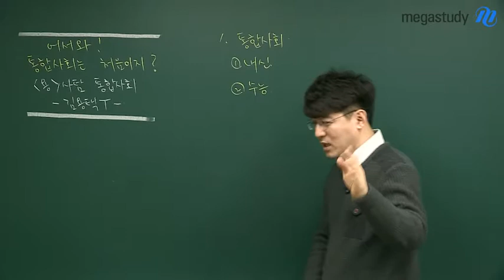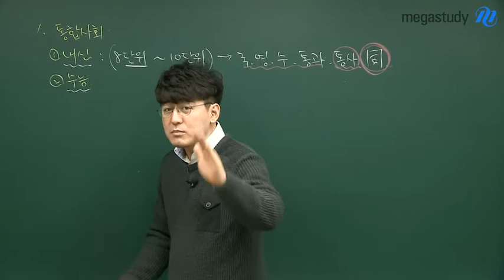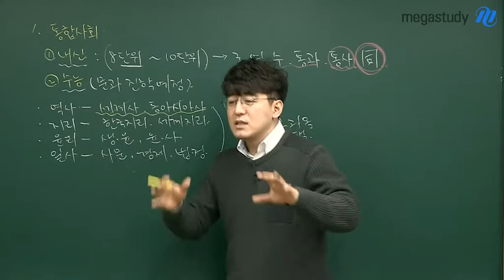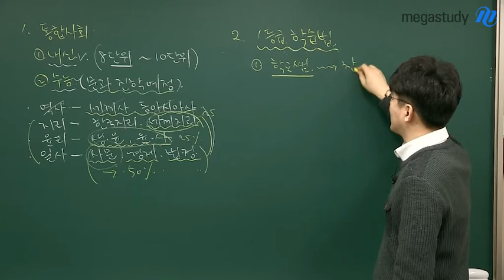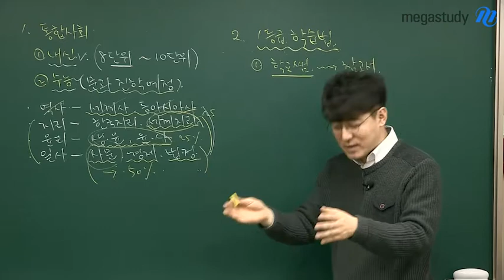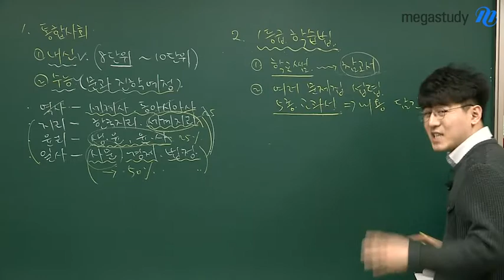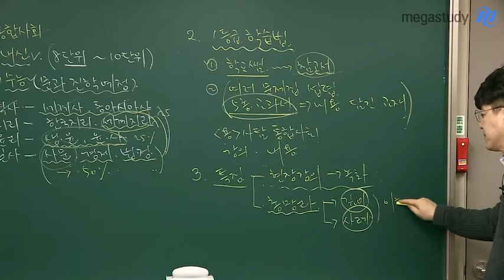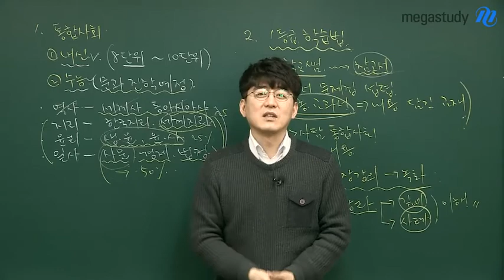[메가스터디] 통합사회 김용택쌤 - 어서와! 통합사회는 처음이지?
어서와! 통합사회는 처음이지?

고1 핫이슈 통합사회의 중요성과 학종시대에 걸맞는 내신 1등급 학습법,

그리고 대치동 현장에서 진행되는 용사탐 통합사회 특징까지

오직 고1을 위한 용사탐 통합사회 미니 설명회! 영상으로 확인하세요~